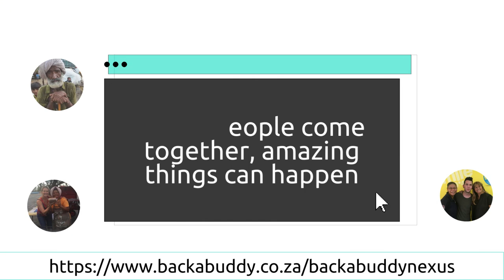BackaBuddy Team Shares A Few Of Their Favourite Crowdfunding Campaigns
BackaBuddy, South Africa’s leading donations-based crowdfunding platform, is on the verge of a world-class transformation, introducing new technology to better serve its campaign creators and donor community.